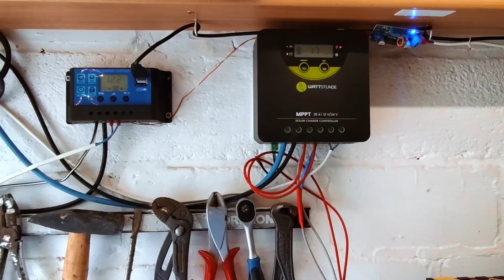Осенние работы начались. Дача и грядки.